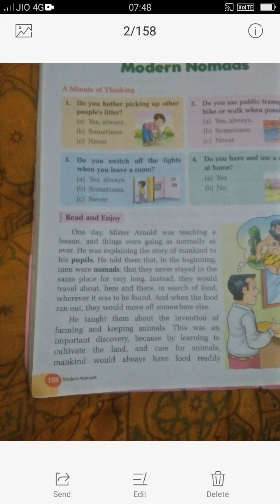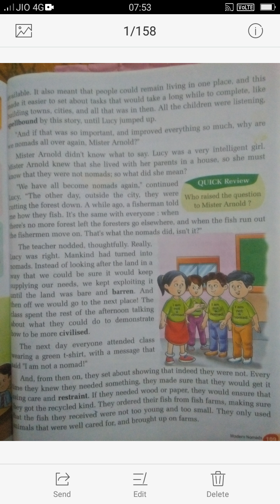Literature. class5 Chapt. 16